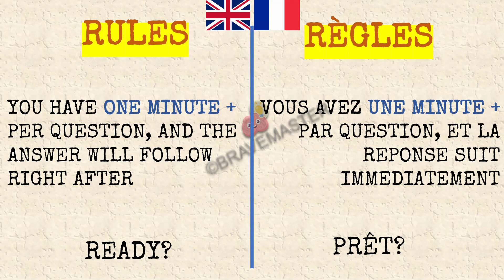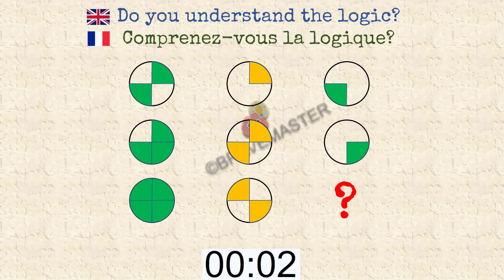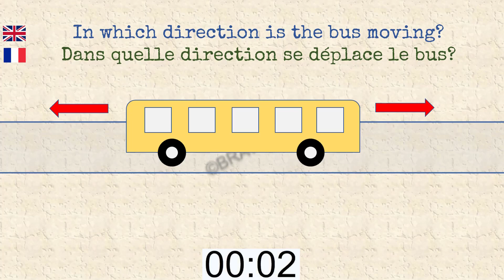The Best IQ And Psychometric Tests | Les Meilleurs Tests De QI Et De Psychotechnique | (EPISODE 36)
🤔Les Meilleurs Tests De QI Et De Psychotechnique 36 | The Best IQ And Psychometric Tests

SOLVE these IQ and psychometric tests and you are ready for any recruitment entry tests.
RESOUDS ces tests de QI et de psychotechnique, et tu es prêt(e)s pour tout test d'entrée, ou aux recruitements.